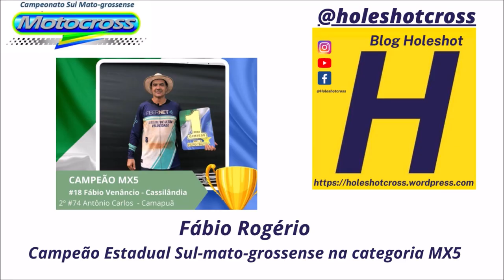Duelo intenso na MX5 em Naviraí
Campeonato Estadual Sul-mato-grossense 2022

Naviraí (MS)

04 de Dezembro de 2022

Oitava etapa (Final)